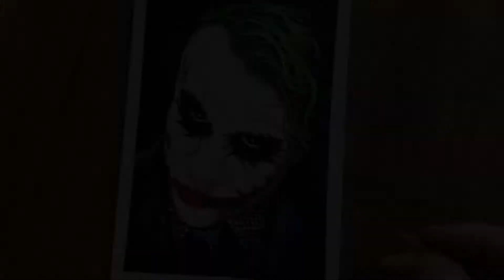Painting The Joker in Acrylic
Painting The Joker from The Dark Knight using acrylics on a canvas panel.